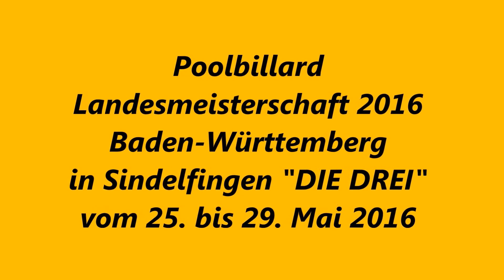Karoly Kis LM 2016 10 Ball Herren Finale 29 05 2016 Sindelfingen DIE DREI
Karoly Kis vom 1. PBC Bad Saulgau e.V. behält die Oberhand im Finale gegen Fabian Neglein vom BC Weingarten auf der Landesmeister 2016 im Poolbillard bei den Herren in der Disziplin 10-Ball...